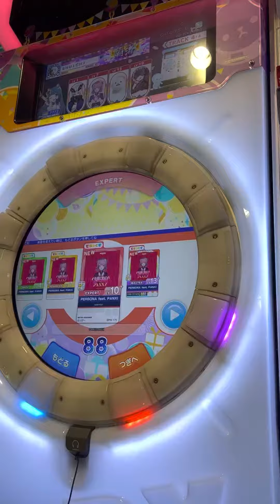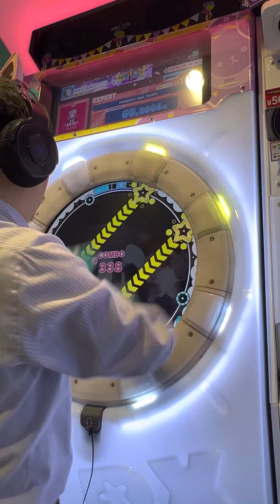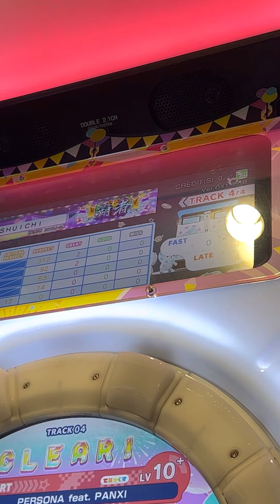【maimaiでらっくすFESTiVAL PLUS】 maimaiでらっくす maimai GIGO町田 2023/05/15